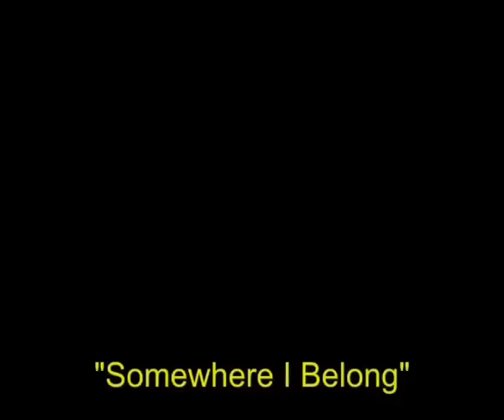Jeremiah Massey - I Belong to ARIS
MASSEY COME BACK TO ARIS ASAP..